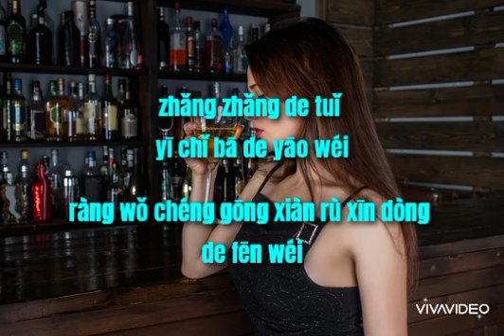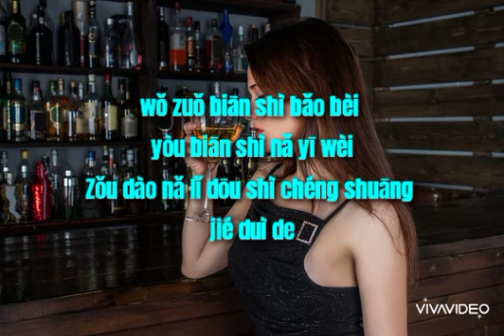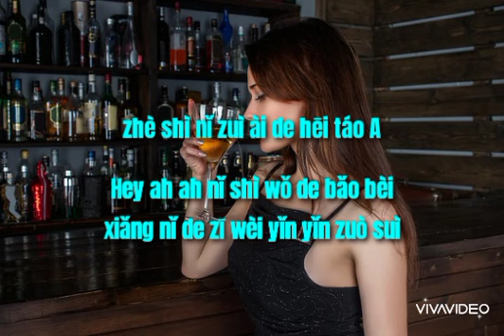hei tou A 黑桃A pinyin/no vocal